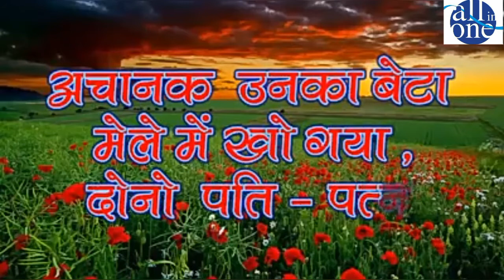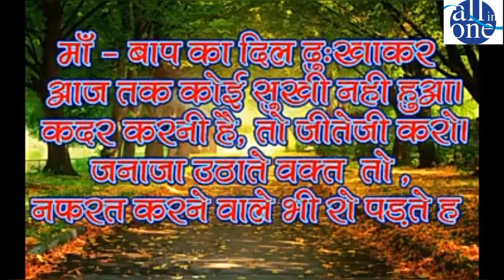एक अहसास, अपनों का (रिश्तों के बंधन का)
माँ की महानता, माँ का अहसास